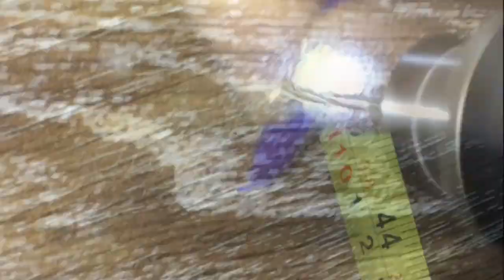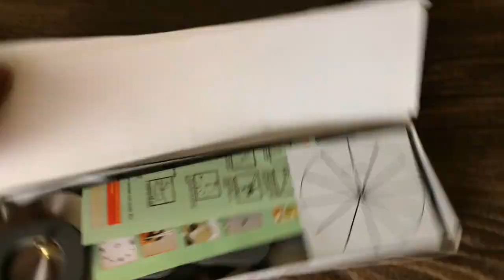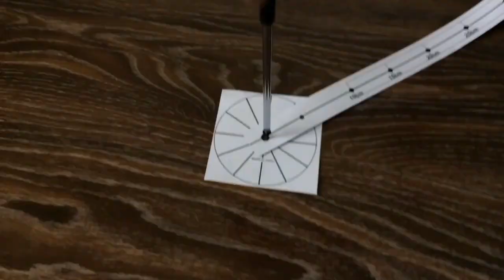How To Make Giant 120cm 3D Wall Clock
Turn your wall into a large wall clock. As i do not have tools to cut the wood ply so i have prepared it by a carpenter